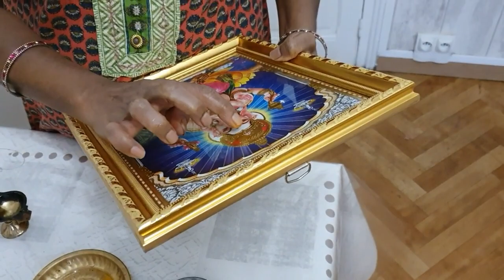DIWALI CELEBRETION VLOG By Yvette Rajkumar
Hello everyone. How are you? This is my Diwali Celebretion Vlog. Wish you  Happy Diwali 🙏💖.

Ingredients: Chinna Vengaayam Sambar (Small onions Sambar)

- 1 Cup Small Onions
- 10 Small Onions (For Fried)
- A Little Curry Leaves
- 2 Big Size Garlic Cloves
- 2 Dry Red Chillies
- 1 Ts Mustard Seeds
- 1 Ts Cumin Seeds
- 1/2 Ts Fenugreek Seeds
- 1 Ts Black Grams Without Skin
- 11/4 Tbs Curry Powder
- 11/4 Ts Turmeric Powder
- Cooking oil as require
- Salt as require
- 2 Medium Size Tomatoes
- 1/4 Punch Coriander Leaves

Ingredients: Ulundhu Vadai

- 1 Cup Urad Dhal
- 1 Tbs Green Gram
- 12 Small Onions
- 2 Medium Size Green Chillies
- 1 Tbs Black Pepper
- Salt as require

Ingredients: Tengai Pottukadalai Chutney

- 1 Cup Gratted Coconut
- 3/4 Cup Roasted Split Gram
- 2 Medium Size Green Chillies
- 2 Finger Size Ginger
- Salt as require
- 1 Ts Mustard Seeds
- 1 Ts Black Grams Without Skin